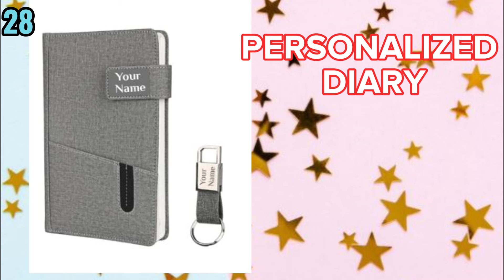35 Women's Day Gift Ideas For Employee | Gift Ideas For Co-worker | Corporate Gift Items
35 Women's Day Gift Ideas For  Employee  | Gift Ideas For Co-worker | Corporate Gift Items